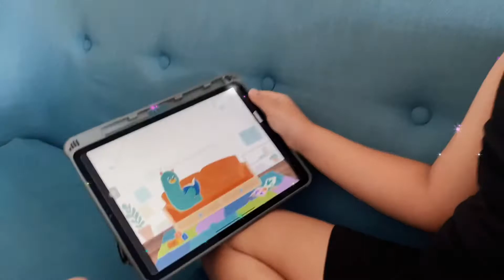Ipad của Happy